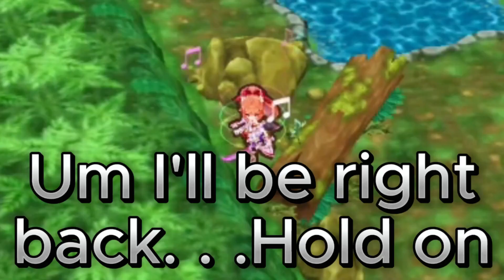White Cat Project (The Rune Story)- Chapter 3 The Citadel Kingdom Barla (1/5)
After Claiming the First Rune in Istarka Island and Elessar Join the Party, Our next destination is in Barla Island there they encounter a women who is trap by forest monsters.

Genre: Role-playing video game
Developer: COLOPL
Platform: Android
Publishers: COLOPL, So-net Entertainment Taiwan Limited